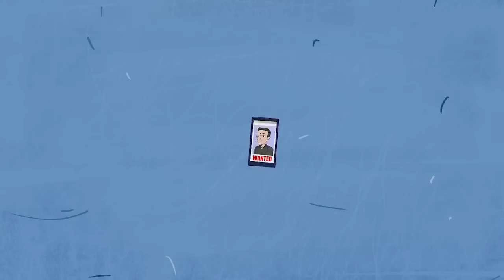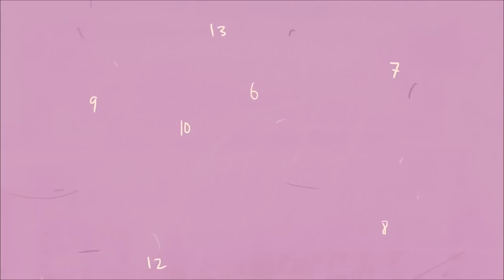Ne Zaman Öleceğimi Öğrendim!/ Hikayem Bitmedi